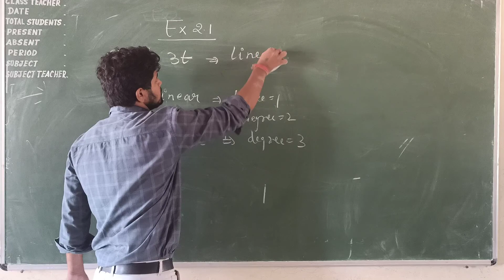NCERT Solution Maths class 9 Chapter 2 Exercise 2.1 Question 5 (v)